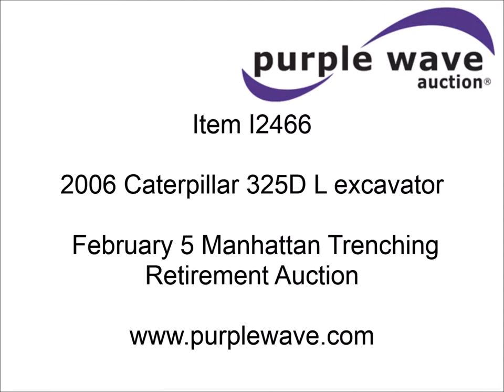2006 Caterpillar 325D L excavator for sale | sold at auction February 5, 2015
2006 Caterpillar 325D L excavator
3,321 hours on meter
Caterpillar C7 Acert 7.2L six cylinder turbo diesel engine
201 HP
Serial KHX01471
Hydrostatic transmission
EROPS
AC and heat
AM/FM
Spring suspension seat
Windshield wipers
Joystick controls
Front and rear work lights
10.5&#039;L stick
Auxiliary hydraulics
Caterpillar 34" bucket
(5) teeth
Weld-on cutting edge
31.5"W triple grouser track pads
64,500 lbs. base operating weight
Serial CAT0325DHA3R00274